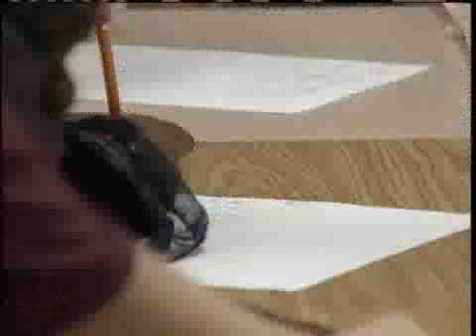Local Educators Respond To President's Speech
President Barack Obama addressed the nation's students Tuesday. As News 8's Steve Minich reports, local educators agree with the president's message.